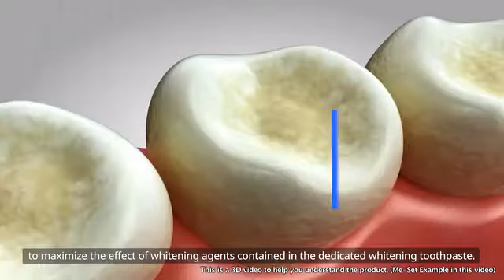E:FLASH | All-in-one LED Whitening Toothbrush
3 mins LED toothbrush - helps whiten, heals gums and eradicates viruses